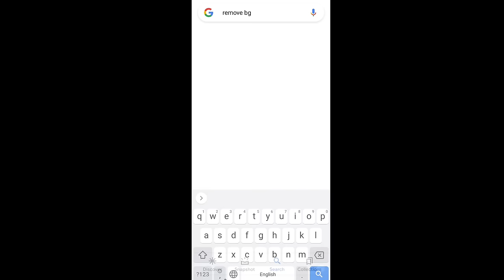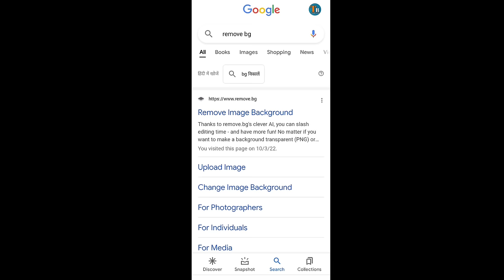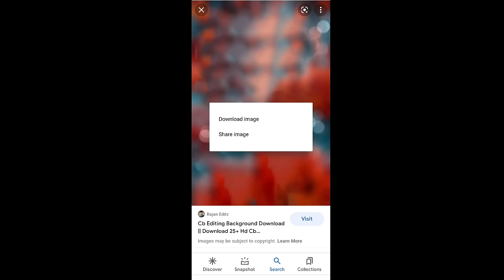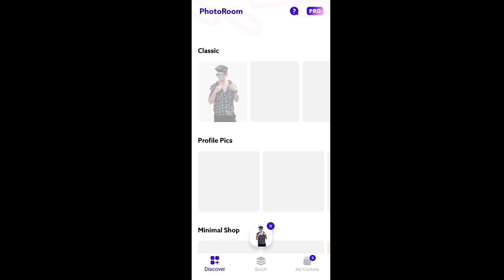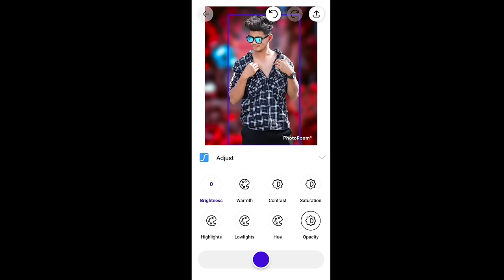100% Real जान लो || online photo editing || online photo editor change background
100% Real जान लो || Free online photo editor || online photo editor change Background

Google Drive Download PNG Link 👉